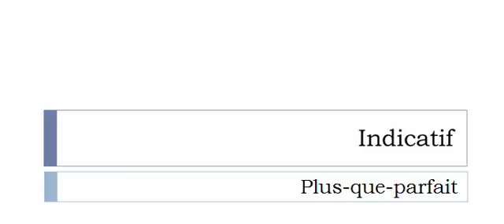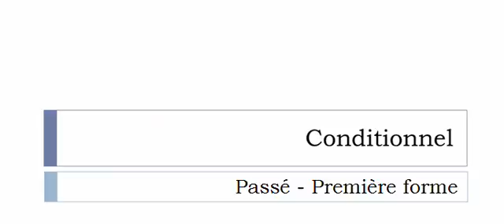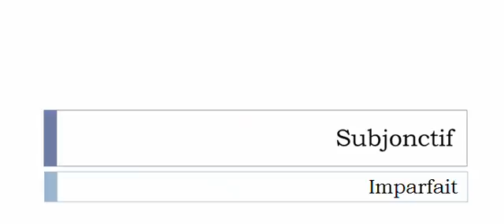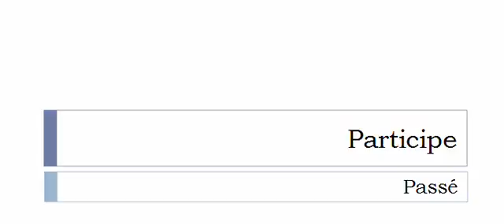Aprender francês = Conjugação = Verbo = Margoter